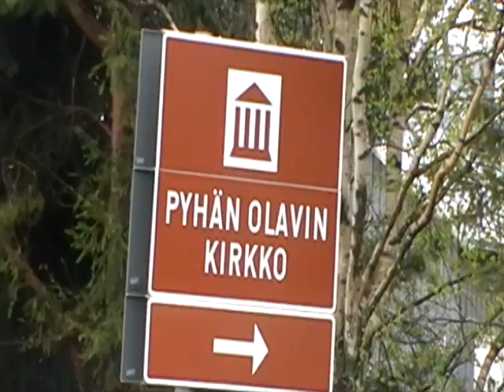Kattohaikara (Ciconia ciconia)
Kattohaikara kesällä